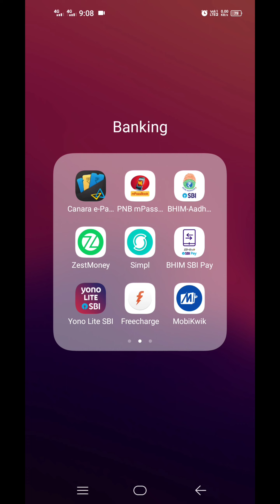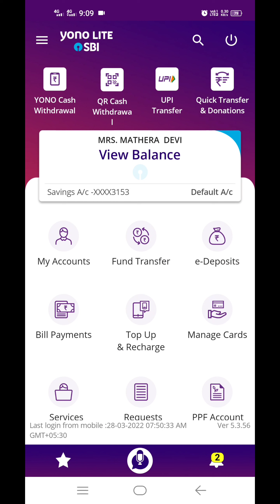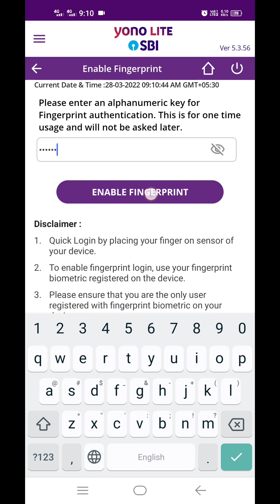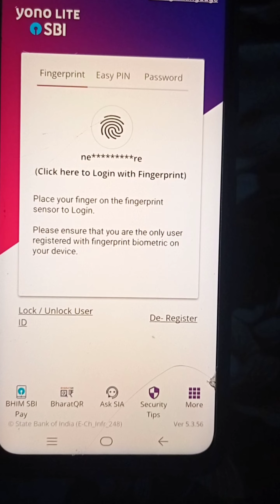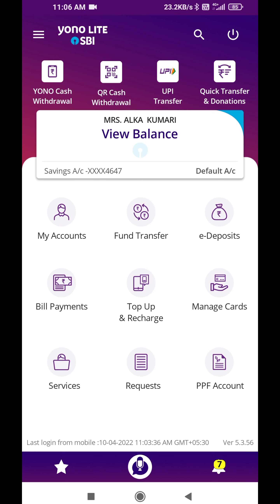Fingerprint based login in yono lite sbi app